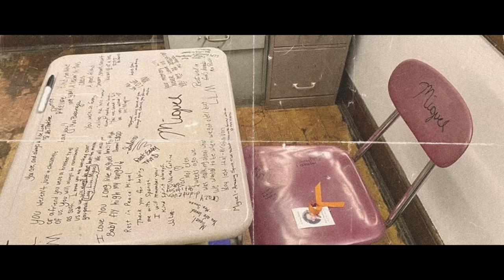CDR ft ANGEL- FLY HIGH (official video)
R.I.P MIGUEL A. SANJURJO
Shot by Flexvision
Mixed by Bam